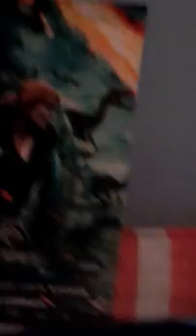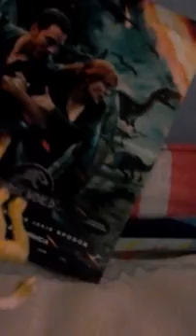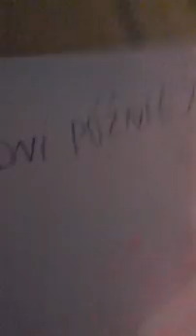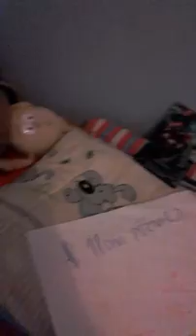Życie barionyksa #2 barionyks vs akrokantozaur.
Prezentuje raptor bendy